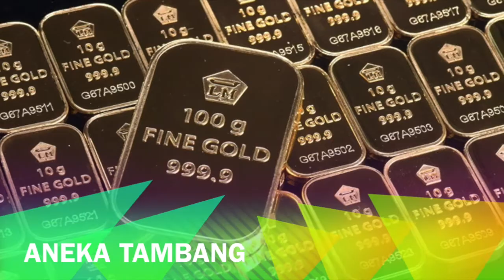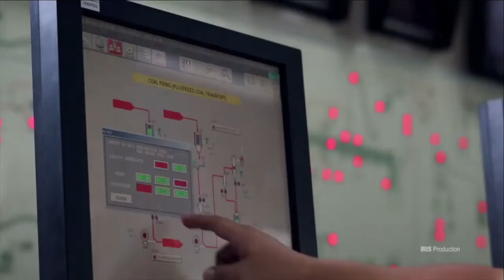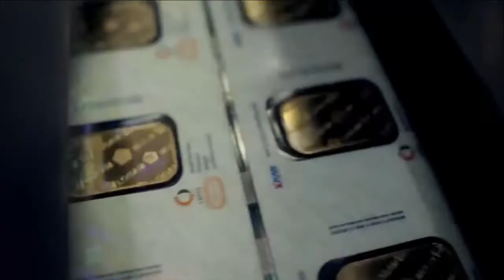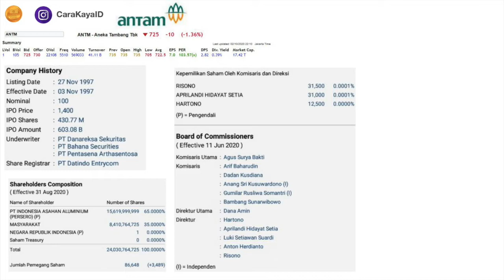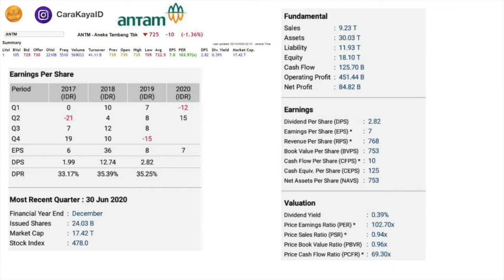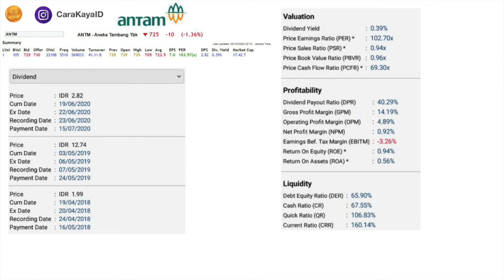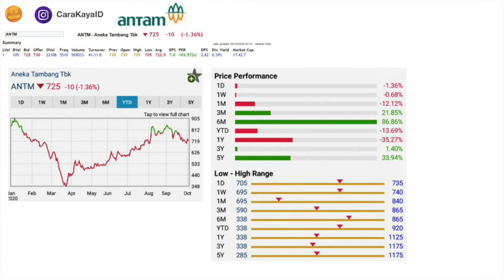SAHAM 2020 - ANALISA SAHAM ANTM - 4 OKTOBER 2020 - SINYAL SAHAM DAN INVESTASI SAHAM PROFIT MAKSIMAL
SAHAM 2020 - ANALISA SAHAM ANTM - 4 OKTOBER 2020 - SINYAL SAHAM DAN INVESTASI SAHAM UNTUK PROFIT MAKSIMAL

Aneka Tambang